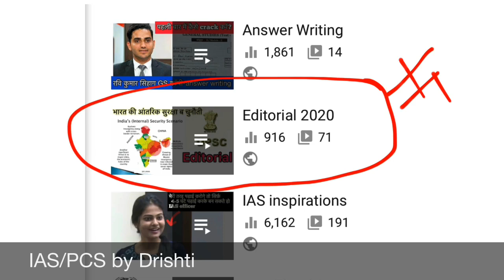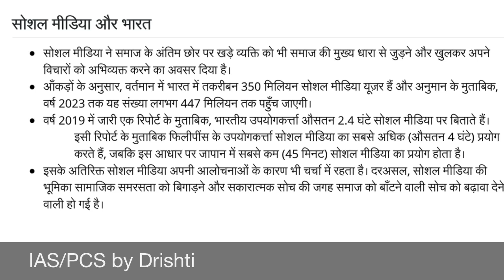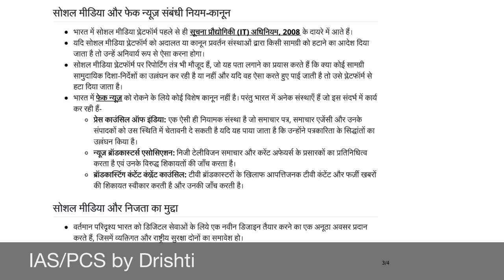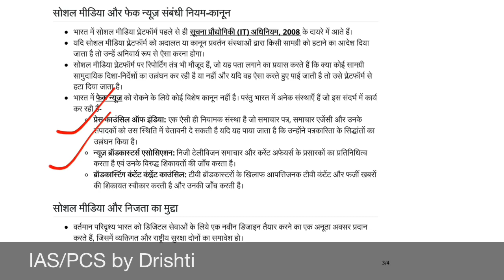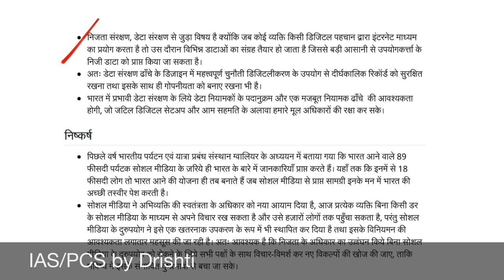Editorial for UPSC/UPSC-social media and inter security || सोशल मीडिया -समस्या व समाधान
upsc editorial analysis,
upsc editorial in hindi,
the hindu editorial upsc in hindi,
editorial for upsc,
editorial for upsc in hindi,
the hindu editorial upsc,
editorial notes upsc